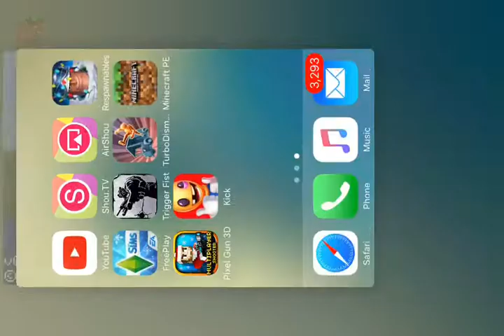Minecraft PE (pocket edition) hypixel Skywars!!!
Hi this is my first ever mcpe hypixel Skywars

Server IP:  pe.hypixel.net
Port:     19132